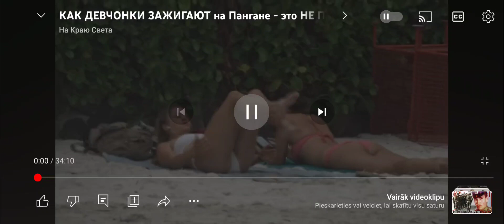Girls arround the Bali. Fire show. ⚡💮✨🙌🌈